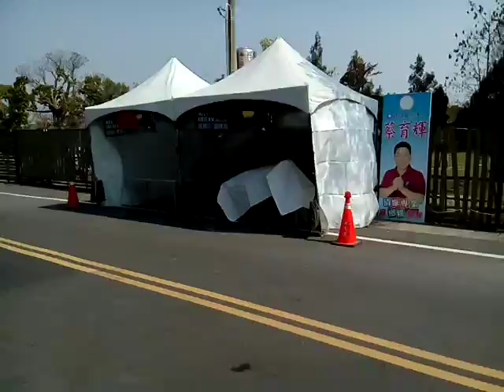VID 20180213 130406鹽水月津港燈節